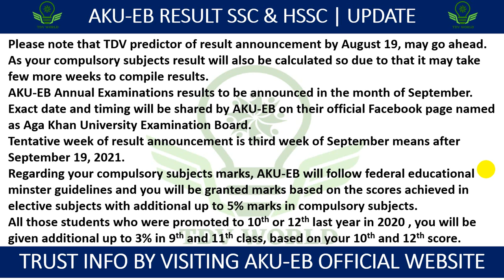AKUEB Unofficial Results update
Result? Compulsory subject marks?